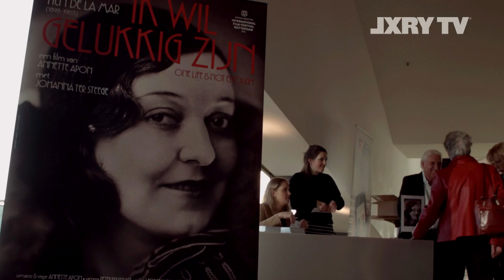LXRY TV Johanna ter Steege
Elke week interviewt de hoofdredacteur van LXRY Magazine Bart-Jan Brouwer een spraakmakend persoon op de bekende Chesterfield van Jan Frantzen. Deze week neemt actrice Johanna ter Steege plaats op de bank tijdens de première van de documentaire over het leven van Fien de la Mar in Filmmuseum Eye.